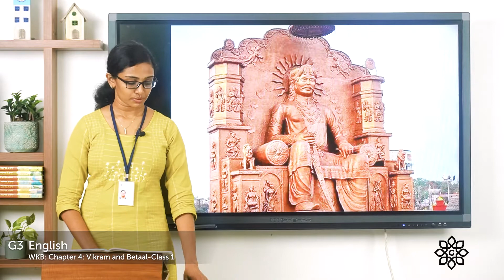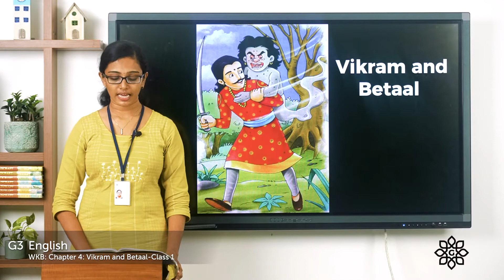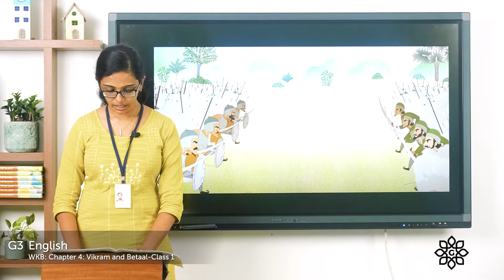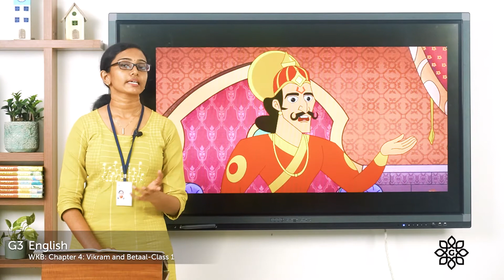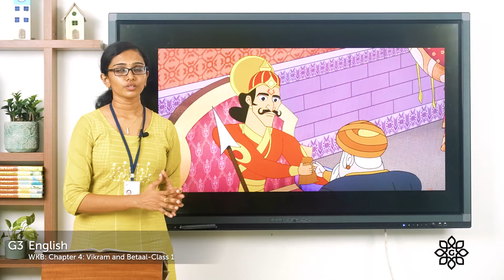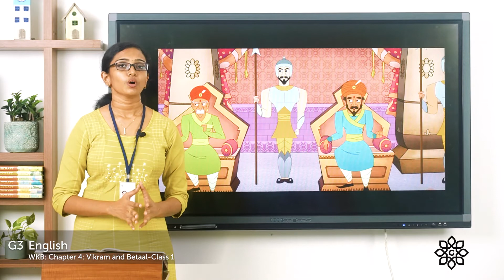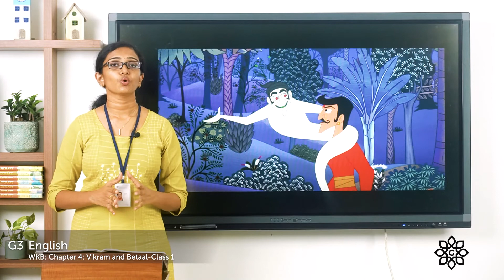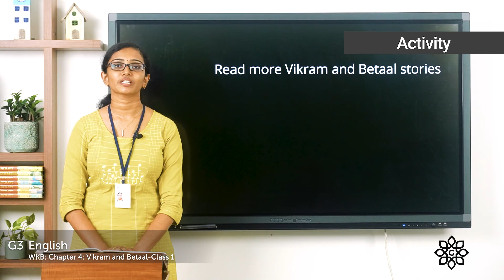Grade 3 English WKB Chapter 4 Class 1 WKB Vikram and Betaal Story Explanation of the Story